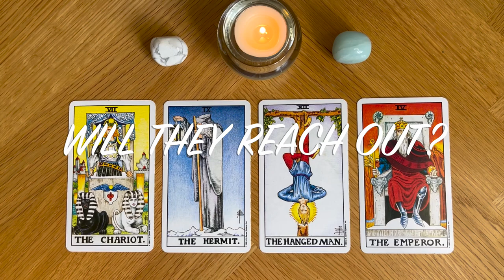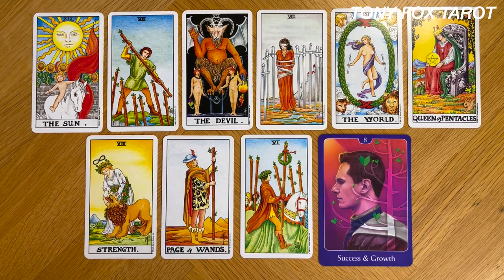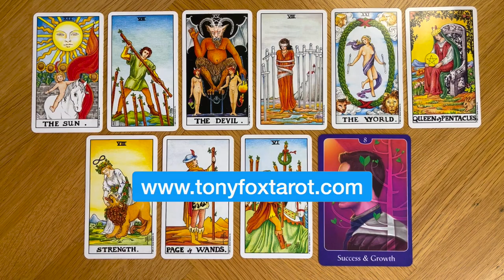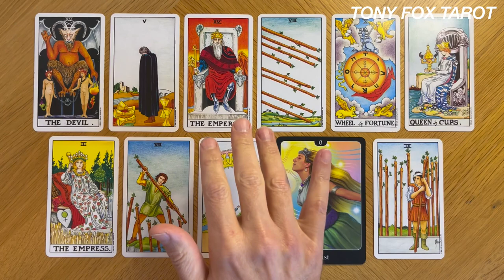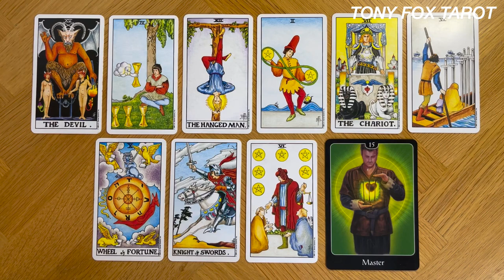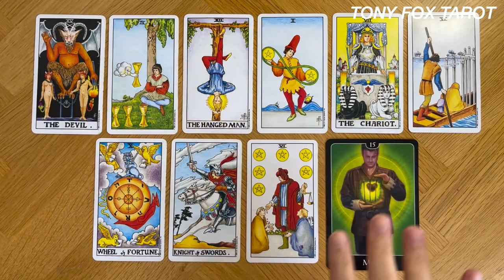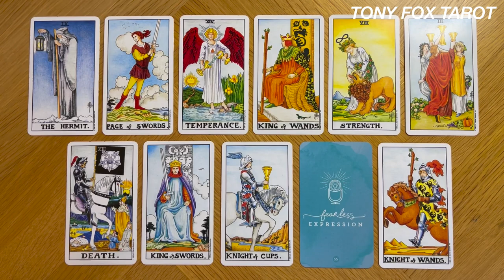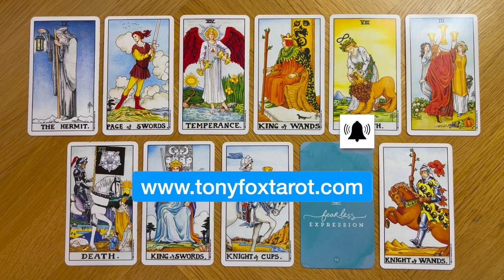🔮 "NO CONTACT - WILL THEY REACH OUT?" 💫 PICK A CARD 🔮 A TIMELESS TAROT READING⭐️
"NO CONTACT - WILL THEY REACH OUT?💫
 🌟 A TIMELESS READING ❤️
Time Stamps:
Card 1 (THE CHARIOT). 01:53
Card 2 (THE HERMIT). 19:28
Card 3 (THE HANGED MAN). 36:41
Card 4 (THE EMPEROR). 54:22

🌟Welcome to Tony Fox Tarot and thanks for tuning into my channel🌟

🌟I'm a psychic tarot professional with over 20 years experience so you can be sure I'll find the answers to all of your questions⭐️

🌟 Gift payments aren't expected but if you feel this reading has helped you in any way and would like to make a contribution towards this reading please follow or copy /paste this link into your browser:

🌟By watching the video introduction you have a choice of 4 different tarot cards.  Simply choose a card that resonates with you and then forward to your chosen reading via the above time stamp.  It's absolutely fine to have more than one reading if you feel drawn to more than one card.

⭐️Please bear in mind that this is a general reading so take what resonates with you and leave anything that doesn't.

⭐️Reading fees:
Concise reading (10 minutes - one question) - £26
Standard reading (20 minutes - complex questions) - £35
In-Depth reading (30 minutes - complex multiple questions) - £44

In person via online video, telephone & IM:
30 Minutes (in-depth consultation)- £40
45 Minutes (in-depth consultation) - £60
60 Minutes (in-depth consultation) - £80

🌟 If you feel this reading has helped you in any way and would like to make a gift payment, please follow / or copy and paste this link into your browser

🌟Tarot and Oracle decks:
Rider Waite Tarot Deck by AE Waite & Pamela Coleman Smith
The Mythic Tarot Cards by Juliette Sharman-Burke
Sacred Power Reading Cards by Anna Stark
Sacred Spirit Reading Cards by Anna Stark
Eternal Crystal Oracles Cards by Jade Sky
Tarot of the New Vision by Peitro Alliogo, Raul & Gianluca Cestaro